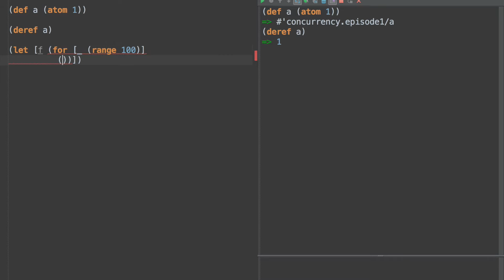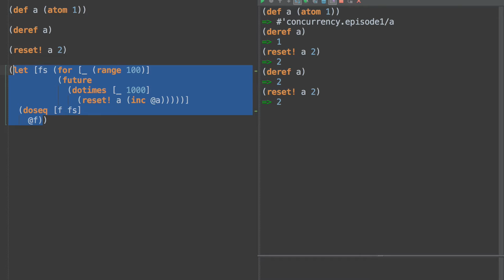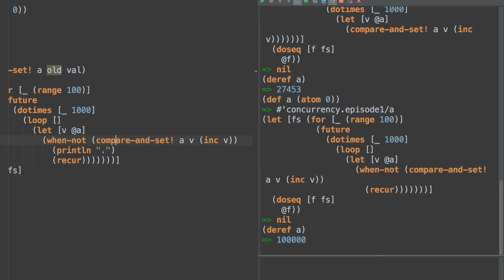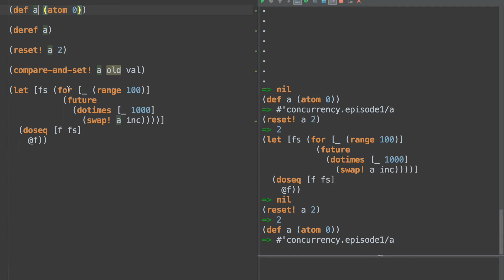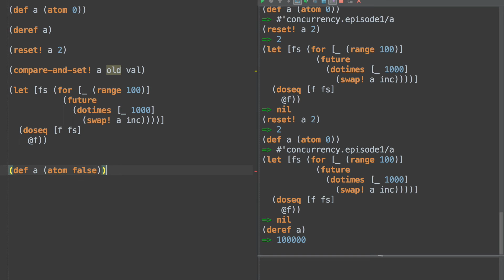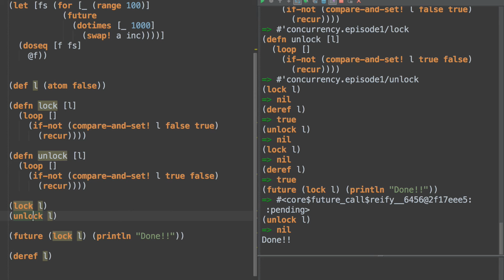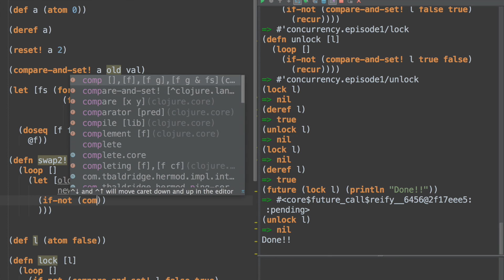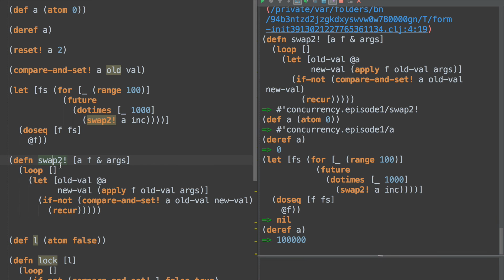Concurrency - Episode 1 - Atoms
We discuss atoms and how they relate to CAS.